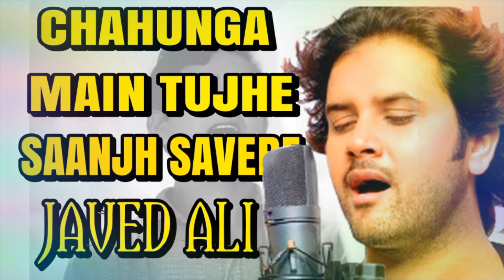Chahunga Main Tujhe - Javed Ali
Javed Ali Sings Chahunga Main Saanjh Savere of Mohd. Rafi Saheb.